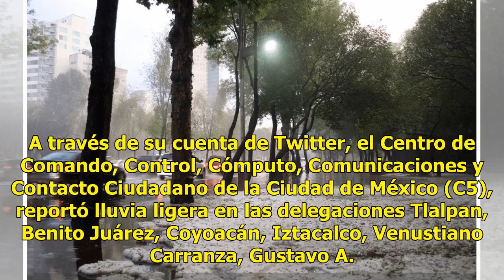Tarde de lluvia, viento y granizo en la CDMX, reportan autoridades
Autoridades de la Ciudad de México reportan lluvia la tarde de este viernes en la mayor parte de la capital. La precipitación es fuerte en la delegación Iztapalapa y moderada en Milpa Alta. A través de su cuenta de Twitter, el Centro de Comando, Control, Cómputo, Comunicaciones y Contacto Ciudadano ...